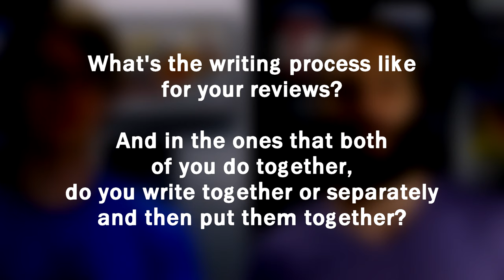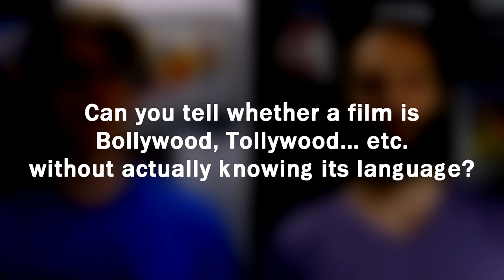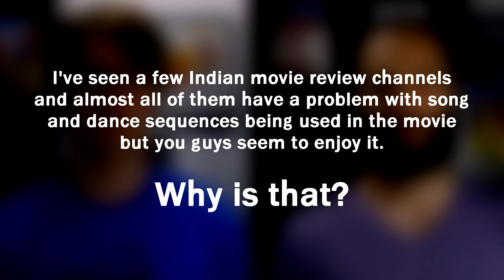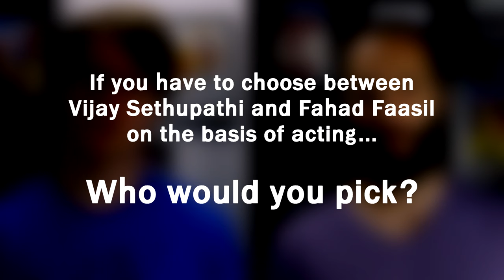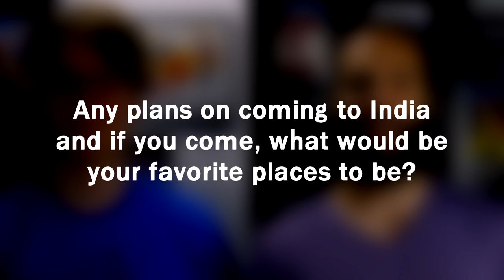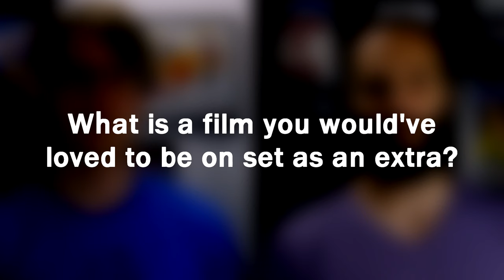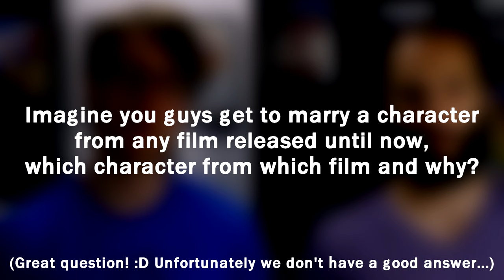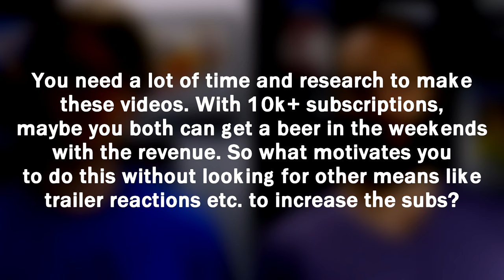Q&A with Jimmy and Buddymeister